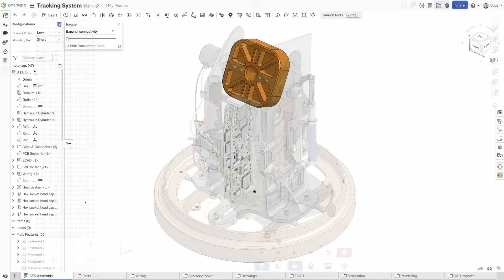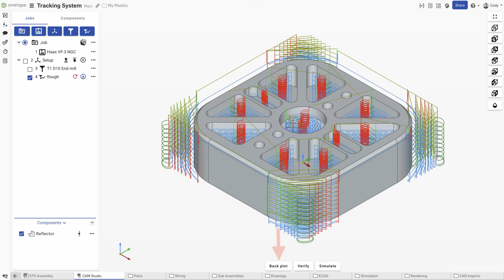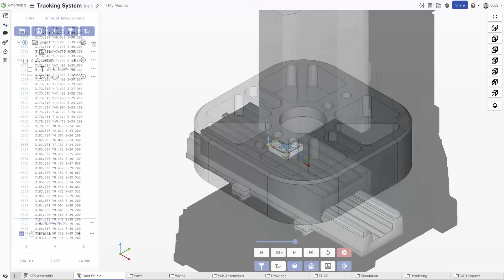Introducing Onshape CAM Studio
Today marks a pivotal moment as we introduce CAM Studio Beta to the Onshape platform. This release represents our most significant platform expansion to date, adding comprehensive manufacturing capabilities to PTC’s fully cloud-native product development solution.